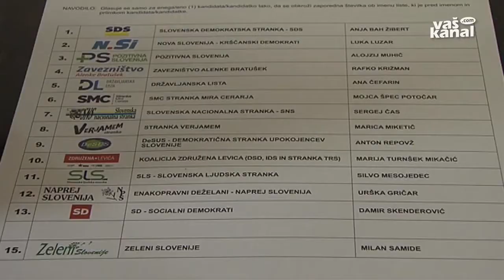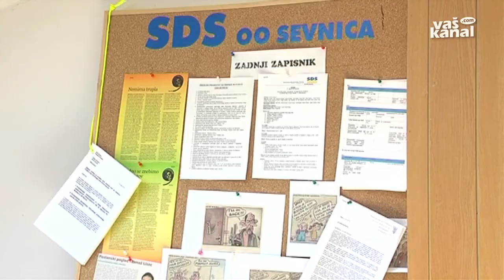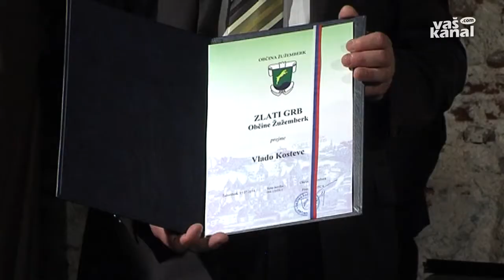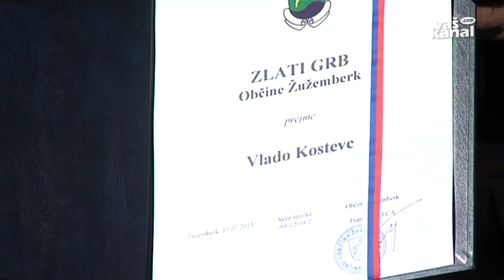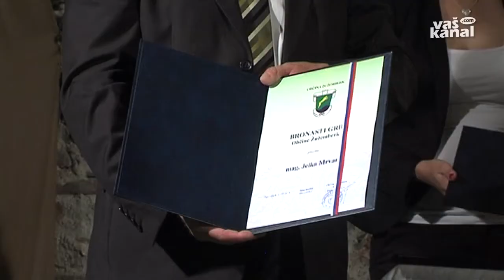Novice, 14. julij 2014